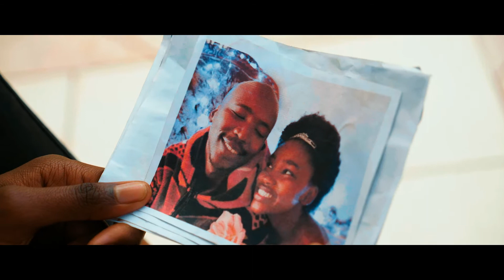Shadow World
The story of a girl and a man from another world.

Song:                               Aleksandr Shamaluev - Cinematic Ambient
                                         Aleksandr Shamaluev - The End Of War
Camera operator:          Bubele Runner
                                         Anele Mphuti
Script writer:                   Anele Mphuti
Director:                          Anele Mphuti
BTS:                                 Awonke Bacaza
Sound Design:               Anele Mphuti
Editor:                             Anele Mphuti
Cast: Stranger :             As Anele Mphuti
                    Girl:              As Lelethu Mphintsani
Gear used:                      Panasonic GH5s
                                          Rode AI-1 Soundcard
                                          Co2 mic